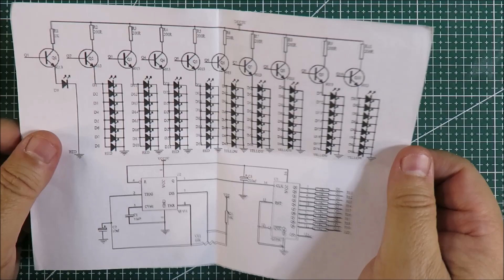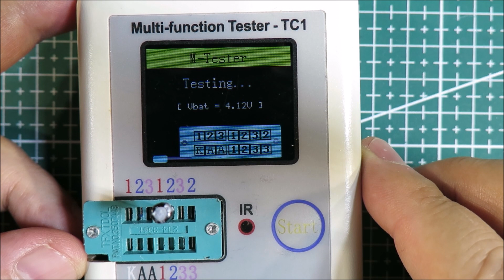Собираем радиоконструктор светодиодного фейерверка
СМОТРИТЕ ВИДЕО ПО ТЕМЕ:
СРЕДСТВА, ИСПОЛЬЗОВАННЫЕ В ВИДЕО:
РАДИОКОНСТРУКТОР КУПЛЕН на AliExpress (цены могут сильно отличаться)
- Набор для сборки светодиодного фейерверка